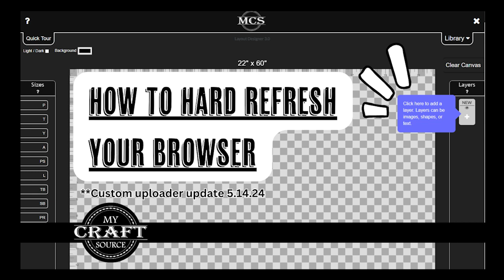Custom Transfers Uploader Updated | How to hard refresh your browser | My Craft Source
As of 5.14.24, the Custom Transfer Uploader has been updated to include a toggle selection to order Direct to Film Transfers or Sublimation Transfers. Please make sure to HARD REFRESH your browser to ensure you are working with the most up to date version of the custom uploader!

This is a quick video to demonstrate how to do this and what the new interface should look like when ordering with us.